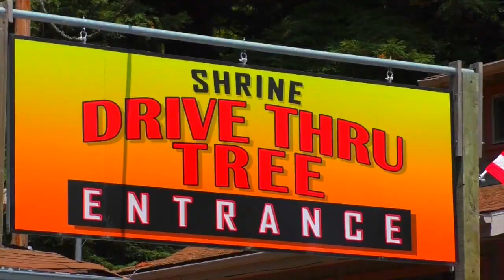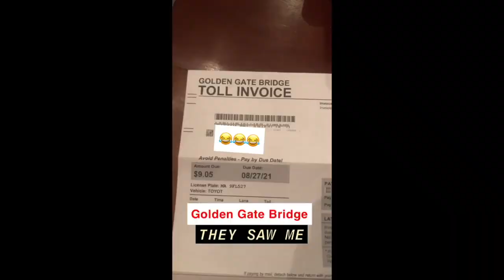TRIP WAGON GETS STUCK IN REDWOOD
(olliegmerch.com) what up terrapins!!! the trip sauce was flowing in CALIFORNIA!!! I succesfully drove thru one red wood but the other one i got stuck in! it scratched my trip wagon roof. RIDICULOUS!! welp enjoy this video much love terrapins!!